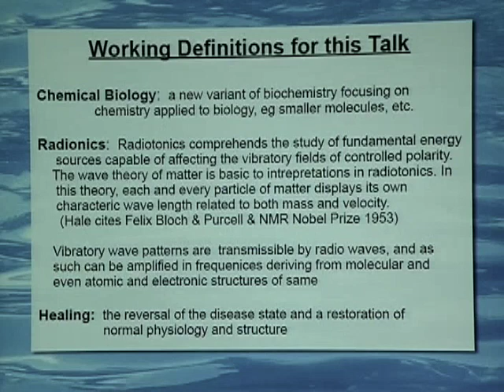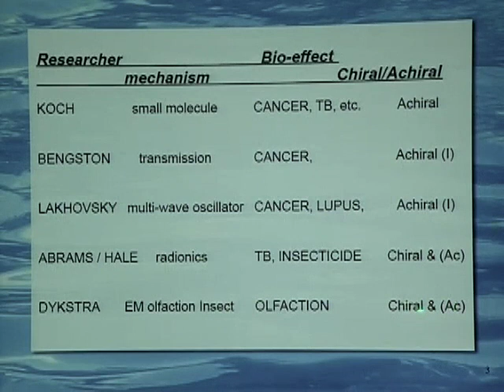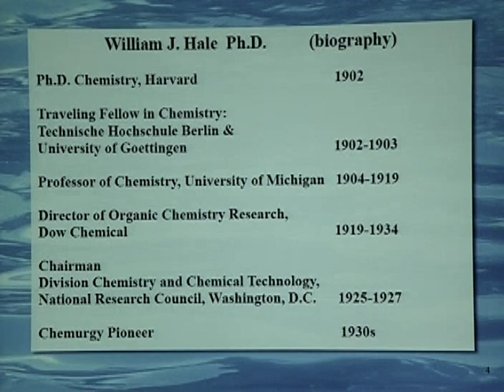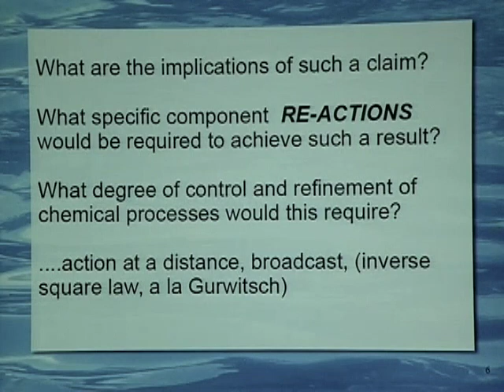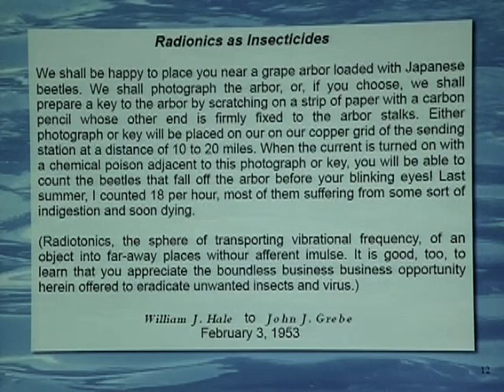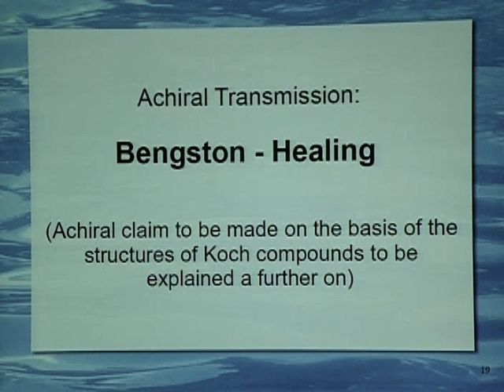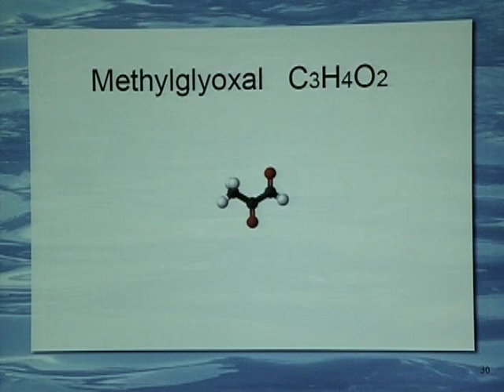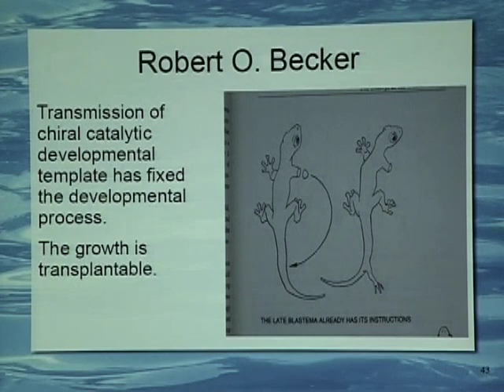Chemical Biology in Radionics and Healing | Carl G. Medwedeff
The emerging field of Chemical Biology may provide new explanations for non mainstream life science phenomena. In particular, a number of seemingly disparate and unconventional biomedical observations, including those in; radionics; “healing” (cancer reversal etc.); electromagnetic olfaction in insects and developmental processes, may be associated with common biochemical pathways. Though yet to be studied in detail, these phenomena share plausible mechanisms involving small molecule interactions, chiral and non chiral catalysis, and quantum electron tunneling. These observations and biochemical mechanisms will be presented, focusing on their conceptual overlap, with the ultimate goal of formulating testable hypotheses.
Additionally an examination of the process of assembling “Chains of Thought” from the conceptual intersections presented, will be examined with two reasons in mind. First of all, in order to present a more complete picture of the phenomena discussed and their relationship to each other and second to demonstrate how an even larger set of phenomena might be linked to the those presented, in the hope of encouraging the examination of the phenomena presented in an increasingly interdisciplinary manner.

Carl G. Medwedeff is an independent researcher with an interest in non mainstream medicine and its history. He lives in south eastern Michigan and has a B.A. in French from Eastern Michigan University.

Recorded at the 30th annual SSE Conference in 2011 at the Millennium Harvest House in Boulder, Colorado, USA.